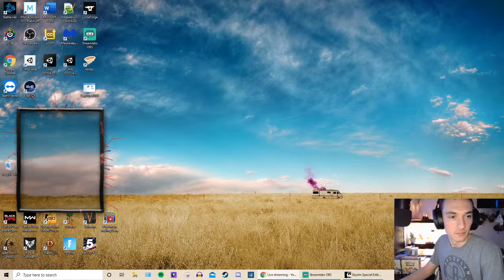Now im dead.